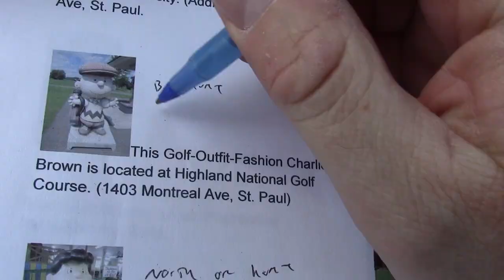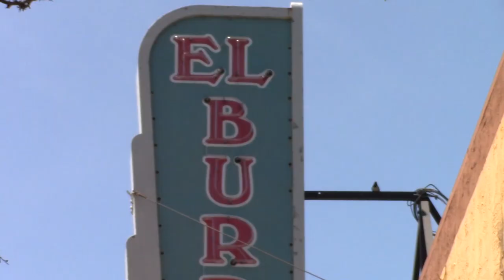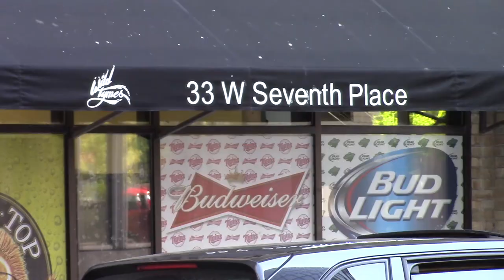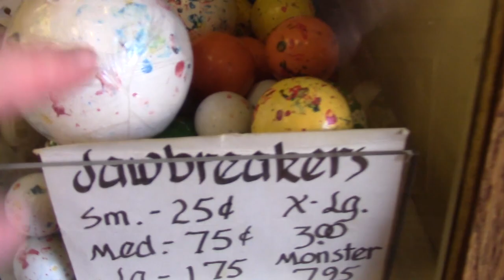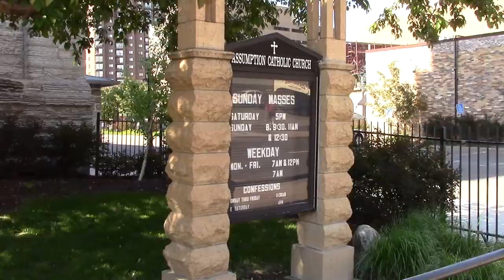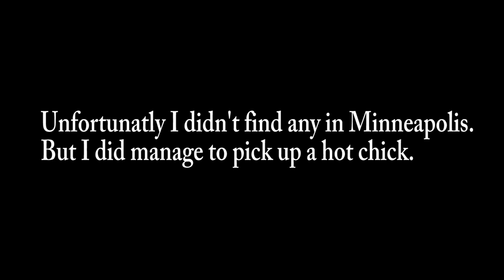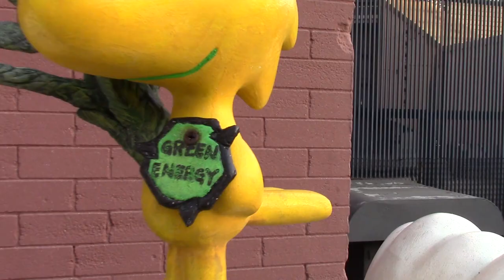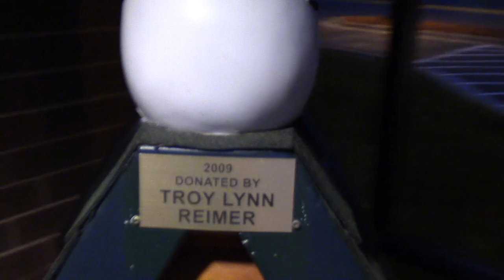Charles Schulz Home - Saint Paul Peanuts Characters - Matt's Rad Show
Travel with me all over Saint Paul Minnesota to visit Charles M. Shulz boyhood home and many many of his wonderful characters scattered all over Minneapolis and Saint Paul! This was a very fun day for me. I absolutely LOVE Peanuts Characters. I think it's great that St Paul and Minneapolis as well as other nearby neighborhoods and cities have kept his memory alive by erecting many statues of all the Peanuts Characters. Come with me on a pilgrimage to see how many we can visit in one day!

Addresses of House and Characters.
Golfing Chuck: 1403 Montreal Ave, St. Paul
Taco Chuck: 407 Wabasha St. St Paul
Burrito Linus:175 Cesar Chaves St, St Paul.
Mobster Snoopy: 215 Wabasha St.
Sandwich Snoopy: 33W. 7th Pl, St Paul
Marcie & Woodstock, Peppermint Patty, inus & Sally, Lucy & Schroeder are all in Rice Park Saint Paul
Snoopy & Chuck in Vets office: 1365 Gortner Ave, St. Paul.
American Chuck: 2353 Youngman Ave, st paul
I Love Lucy: 1575 Beam Ave, Maplewood Mn.
Log Cabin Snoopy: 1575 Beam Ave, Maplewood Mn,
Olympic Hockey Snoopy: Grand Ave & Victoria St, St paul.
Bass Chuck: 2237 Commonwealth Avenue, St Paul.
Nurse Lucy: 176 S. Robert St, St Paul.
Dog Gone Green: 76 W. kellogg Blvd, St paul
Space Snoopy: 10 7th St W, St paul.
German Lucy: 70 7th St W. St Paul

In Memory of Charles M. Shulz. Rest in Peace.